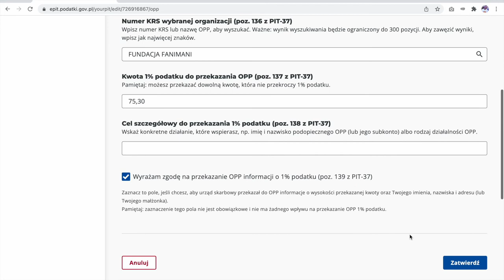Jak wypełnić Twój e-PIT aby przekazać 1% podatku w 2022 r.?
Zobacz jak i gdzie wypełnić pola w deklaracji podatkowej, aby przekazać 1% podatku wybranej organizacji społecznej. Sprawnie i bezboleśnie pokażemy Ci co należy uzupełnić lub zaktualizować w systemie Twój e-PIT. Działaj z nami na rzecz polskich organizacji społecznych!